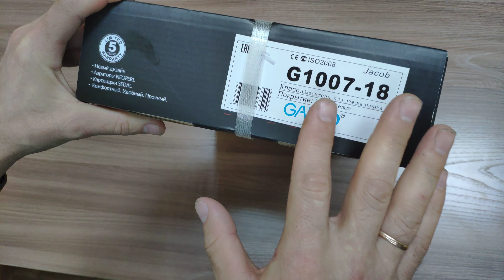Распаковка новинки от Gappo G1007-18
Высокий смеситель в белом с хромом цвете